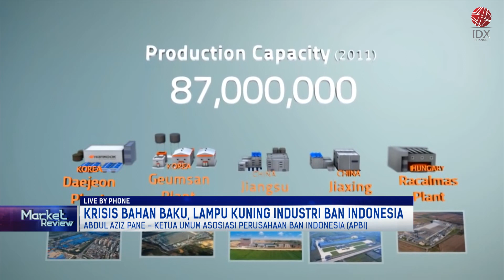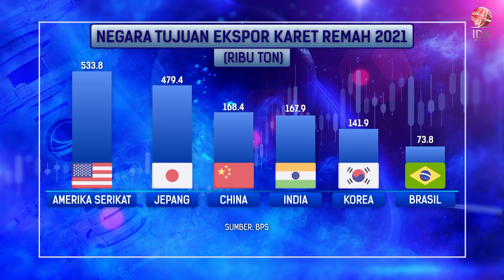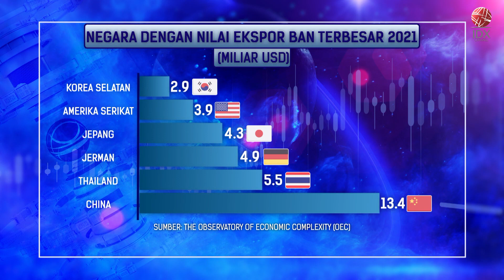Krisis Bahan Baku, Lampu Kuning Industri Ban Indonesia | MARKET REVIEWS 14/02/2023